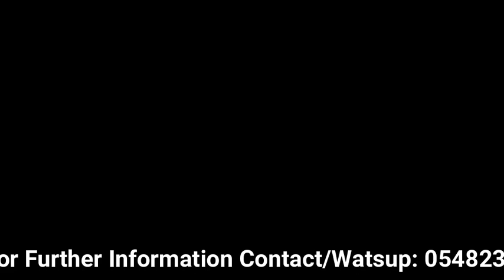DR. PAAKWESI ON KNOWING YOUR DATE OF BIRTH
NyankontɔnFie To liberate Africa from mental slavery and educate the lost African to know his culture and African spiritual wisdom.